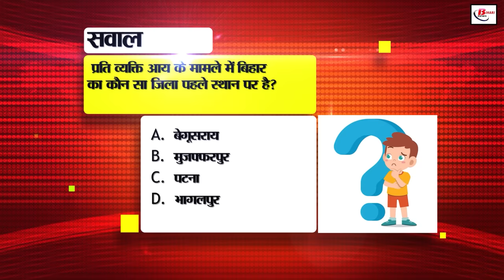Bihar News Live of 17th June 2024.Bakrid Bihar 2024,Bihar Student Credit Card,Deepu Ghosh Birthday.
Bihar News Live  of 17th June 2024.Weather of Bihar,Bakrid 2024,Bihar Student Credit Card,Deepu Ghosh Birthday, NEET exam leak case,Eid al-Adha 2024
1. Recruitment in Bank of Baroda, apply soon

2. You can complain on this number for complaints related to the education department

3. CM Nitish congratulated the people of the state on the occasion of Bakrid2024

4. Today in Bihari Birthday Special, we will talk about

5. Government is giving subsidy to farmers on dragon fruit cultivation

6. Child heart patients will get free treatment

7. Now people thinking of buying a house will not have any problem

8. Government will make farmers aware who use more fertilizers

9. YouTube is bringing this great feature like Google

10. Action will be taken if the affidavit of the beneficiary of Bihar Student Credit Card is not submitted

11. Governor and Bihar Agriculture Minister said this on the occasion of Millets Festival

12. DarbhangaAirport made a record

13. EOU called the candidates for questioning in the NEET exam leak case

14. 17th installment of PM Kisan Samman will be released on this day

15. Railways will install it on the platforms of Bihar Jharkhand Escalator

16. Now engineers will be deployed in universities and degree colleges

17. Red alert issued in these districts today regarding heat wave

18. CM Nitish expressed grief over drowning of 4 children at Shivganga Ghat in Bhojpur

19. Case of running illegal liquor factory in Patna City came to light

20. Railway Minister said that Vande Bharat Sleeper Train will start running from this day

21. Lalu Yadav expressed concern over socio-economic inequality

22. Tyagi's statement on political uproar over Lok Sabha Speaker

23. Prashant Kishore's retort on this statement of Tejashwi

24. India will play its first match of Super 8 with Afghanistan on this day

25. Today's date is recorded in the history of India for many reasons

26. JDU MLC's retort on Tejashwi Yadav's statement

27. Pipa Bridge of Danapur Diara will open on 18th June